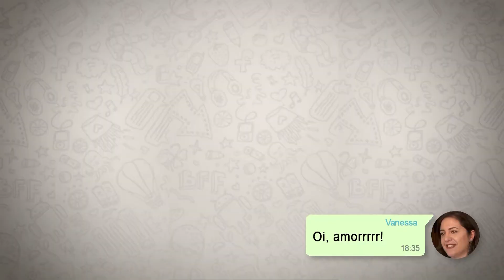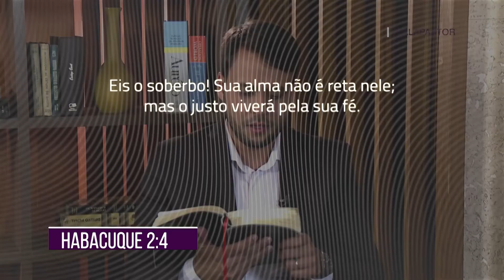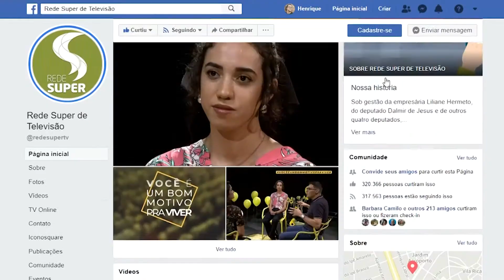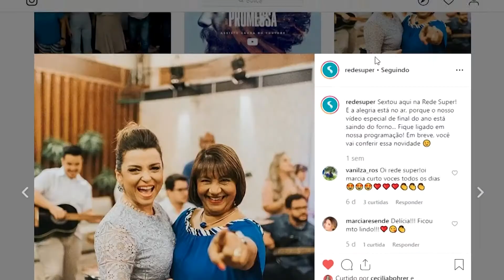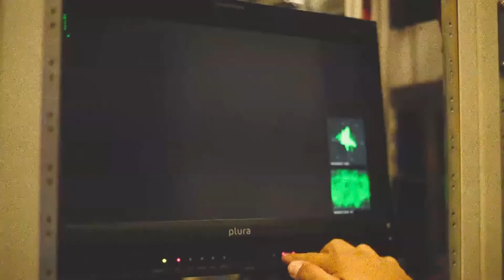Retrospectiva Rede Super 2019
No ano da multiplicação, a Rede Super viveu um ano de muitas transformações e seguiu firme na missão de profetizar vidas aos quatro cantos da Terra. Vamos relembrar alguns momentos especiais desse ano na retrospectiva 2019.